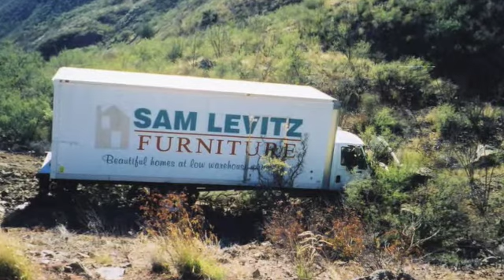Garys Towing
Through the eyes of a tow truck driver